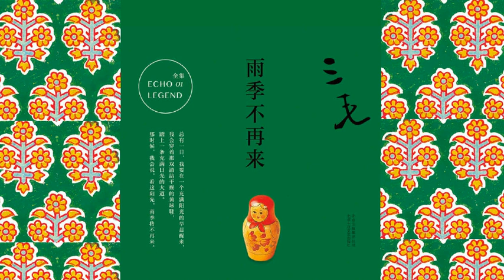三毛: 雨季不再来 2 胆小鬼